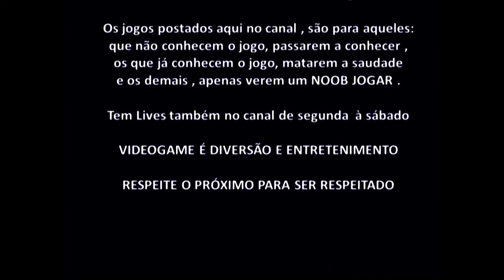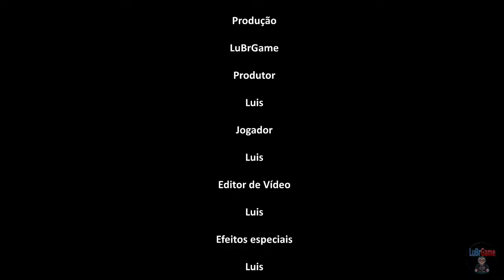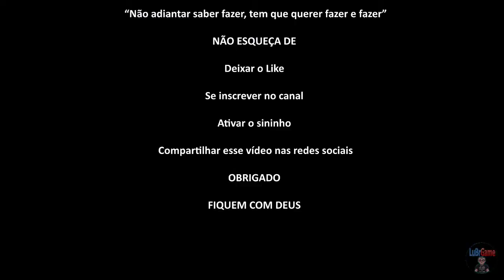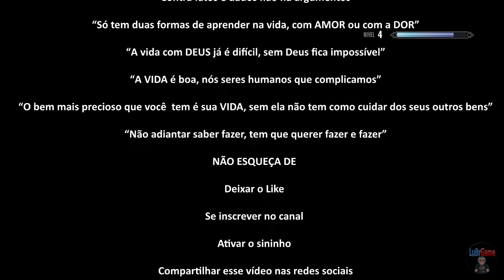Skyrim de 2011 PC S/ Mods e DLCs Tutorial para Iniciante